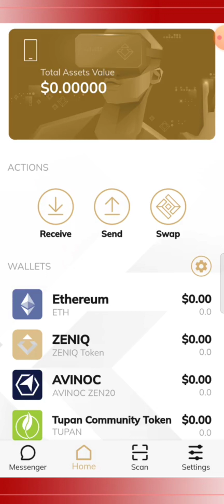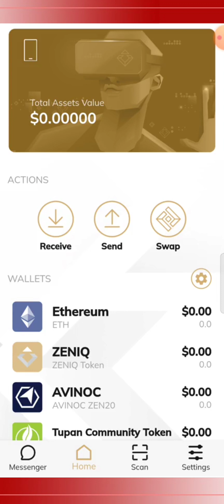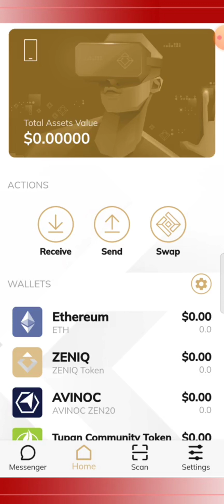Zeniq Nomo App | all New Update | Nomo App Scam 😦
Zeniq Latest Update | New App 2.0 Launch Done | 💹 Bitmart_Exchange_Listing On & अब मौका नही मिलेगा

Tags___

Total Kitne Hub hai
Zeniq Apps
Zeniq Project Blockchain
Zeniq software Blockchain
Zeniq Big Profit
Zeniq project
Zeniq project Coin Dubai
Zeniq Coin
zeniq best Coin
Zeniq Coin
Zeniq Exchange Update
Zeniq Coin Buy
Zeniq Coin Sell Price
Zeniq Not Scam

 How To Buy Zeniq Hub, Zeniq Coin Scam, Zeniq Coin Price Prediction, Zeniq Coin

This video is only for information and education purpose . This is not an investment advice . Am not a financial advisor . Just sharing my experience and knowledge with you.So if you invest any crypto project . You will we responsible for its on profits and losses . After reading and researching yourself , then invest in crypto .

Thank_you 🙏